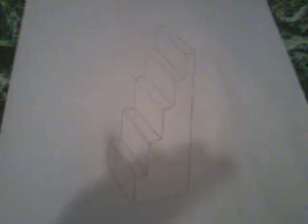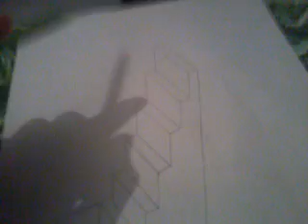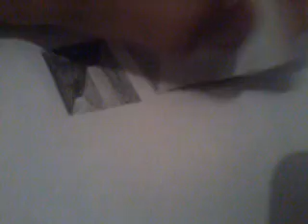Dessiner un escalier en 3D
Salut à tous ! Dans ce premier tutoriel je vous montre comment dessiner un escalier en 3D.